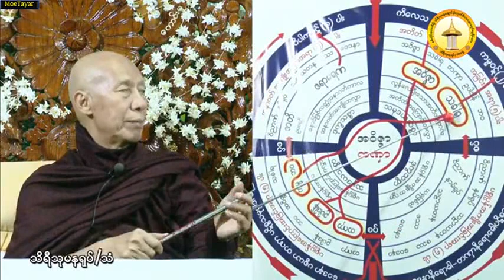၆။ ျပည္ အလုပ္ေပး တရားေတာ္ မဂၢင္ဓမၼရိပ္သာဆရာေတာ္ဘုရားႀကီး ဘဒၵႏၲသုမန ၄.၁၂.၂၀၁၉ ည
ပဲခူးတိုင࿿းေဒသႀကီး ၊ ျပည္ျမို့၊ ေရွြဆံေတာ္ဘုရားေျခေတာ္ရင္း မိုးကုတ္ဝိပႆနာ တရားစဉ္ျပန့္ပြားေရးအဖြဲ့ခြဲအမွတ္ (၂၇)တြင္ က်င္းပျပုလုပ္ေသာ မိုးကုတ္ဝိပႆ နာ (၁၀)ရက္တရားစခန္းပြဲျကီး​၏ (သတၳမေန့)တြင္ ေက်းဇူးေတာ္ရွင္ အဂၢမဟာပ႑ဍိတ မိုးကုတ္ဆရာေတာ္ဘုရားျကီး၏ ဥပနိႆယအတိုင္း စစ္ကိုင္းေတာင္ရိုး သိရီသုမနေခ်ာင္ မိုးကုတ္ဝိပႆ နာ မဂၢင္ဓမၼရိပ္သာဆရာေတာ္ ဘဒၵနၱသုမနမဟာေထရ္ (နိုင္ငံေတာ္ မဟာကမၼ႒ဌာနာစရိယ) အသွ်င္သူျမတ္ ၁၃၈၁ ခုနွစ္ ၊ နတ္ေတာ္လဆန္း(၈)ရက္ ၊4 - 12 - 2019 (ဗုဒၶဟူးေန့)ည(7:30)နာရီအခ်ိန္ ေဟာျကားေတာ္မူအပ္ေသာ ပဋိစၥသမုပၸါဒ္နွင့္ သစၥာတရားေတာ္

ထပ္ဆင့္ ဓမၼဒါနျပဳပါသည္။

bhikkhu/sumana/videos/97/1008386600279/